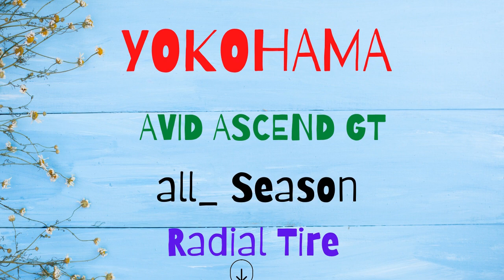YOKOHAMA AVID ASCEND GT|Best all_ Season Radial Tire|Buying Guide.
Buying This Product

Product description:
Brand: Yokohama Style: Avid Ascend GT Size: 225 / 60R17 Load Index: 99 Speed ​​Index: V Load Range: B Ply Rating: 4 Ply UTQG : 740AA Sidewall: Black Sidewall. Product information Technical Details Manufacturer: yokohama Brand: Yokohama Model: AVID ASCEND GT Item Weight: 26.9 pounds Product Dimensions: 27.8 x 27.8 x 9.1 inches Country of Origin: USA Item model number: 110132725 Manufacturer Part Number: 32725 Section Width: 225 Millimeters Aspect Ratio: 60.0 Construction: Radial Rim Diameter: 17 Inches Load Index Rating: 99.0 Speed ​​Rating: V Tread Depth: 12 32nds UTQG: 740AA